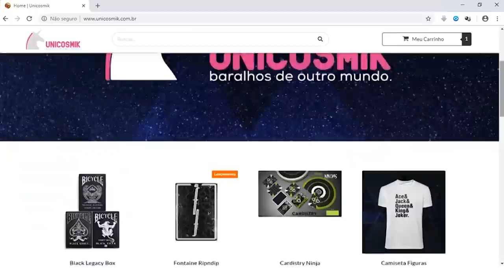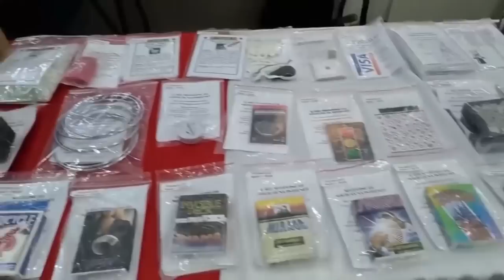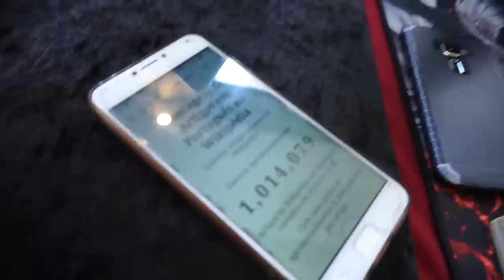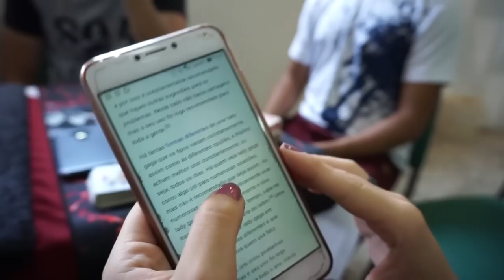Ele fez uma mágica com Wikipédia? Expo Magic 2019 + Resultado do Sorteio